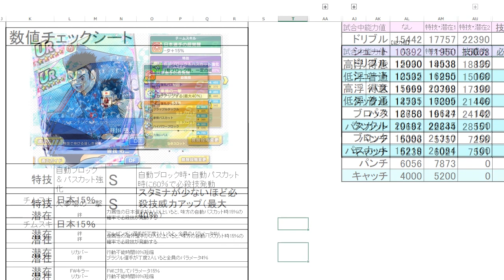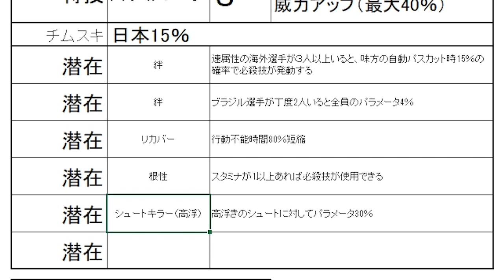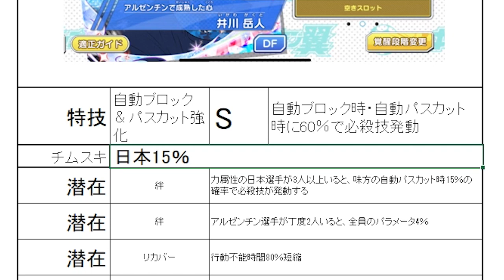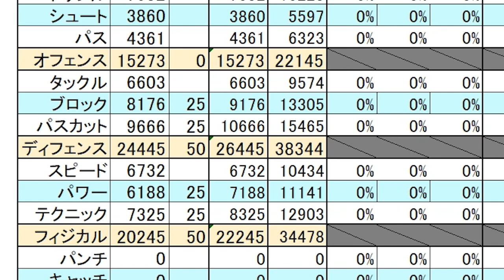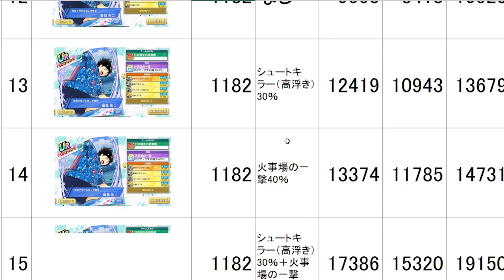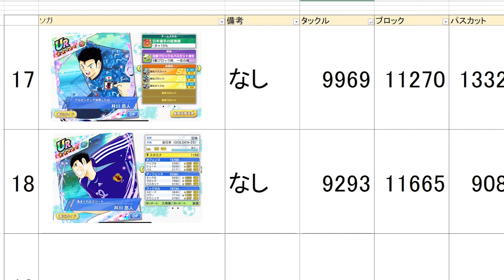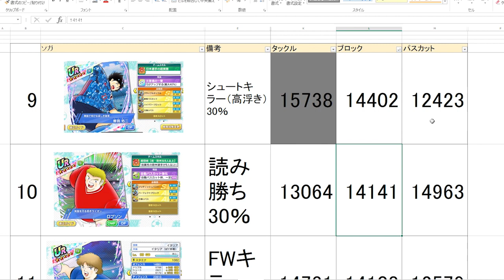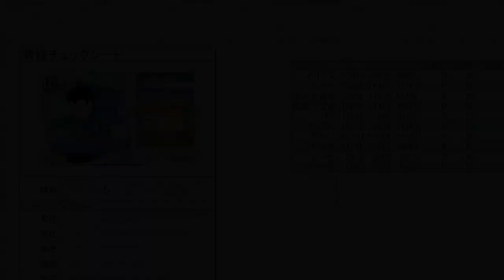【たたかえドリームチーム】黄金世代の611 新ドリコレ（曽我 井川）の数値チェック！この絆バフは強いかもしれない【CAPTAINTSUBASADREAMTEAM】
目次
0:00 動画の最初
0:57 曽我の数値チェック
8:50 新井川の数値チェック
15:00 曽我&新井川と他DFキャラ（トラム・井川・ロブソン・ジェンティ）と比較